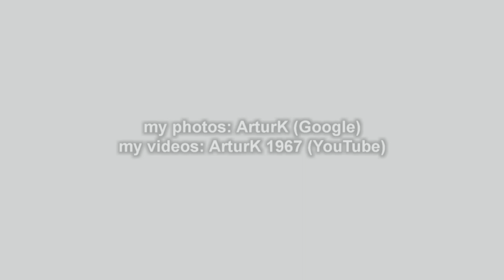Polish birds. Gołąb, który był sprytny. 2021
Polish birds. Gołąb, który był sprytny. Wędrówki po sklepie w poszukiwaniu jedzenia.